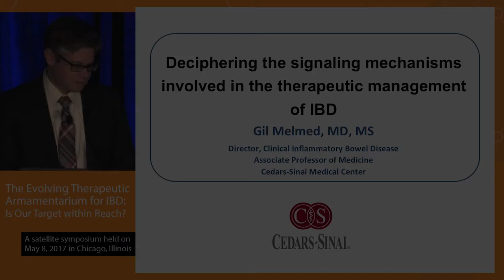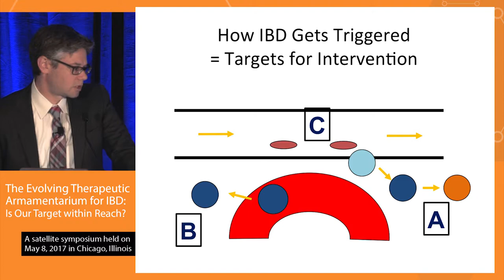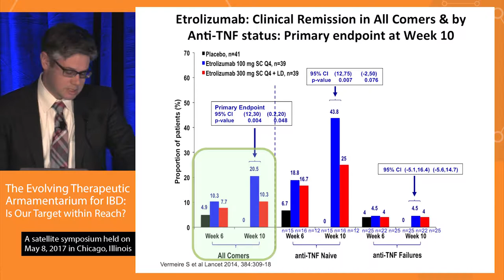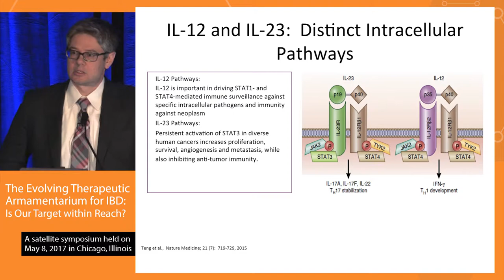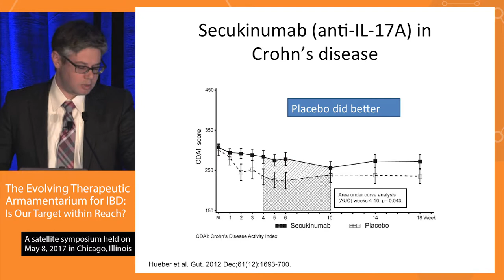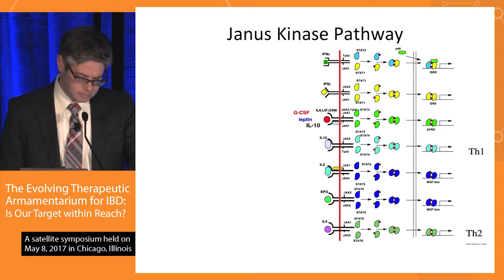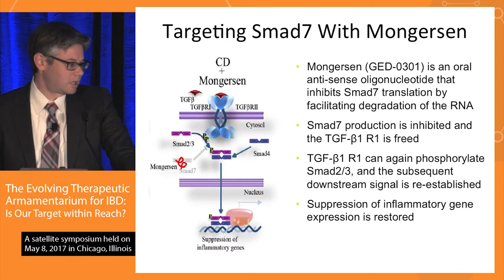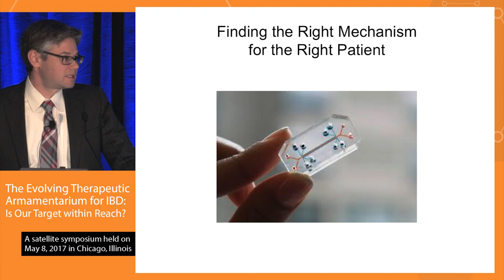Deciphering the Signaling Mechanisms Involved in the Future Therapeutic Management of IBD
In this presentation from the "Evolving Armamentarium for IBD: Is Our Target Within Reach?" symposium held in Chicago on May 8th, 2017, Dr. Gil Y. Melmed discusses the mechanisms of action of novel targeted therapeutics for the treatment of inflammatory bowel disease (IBD).